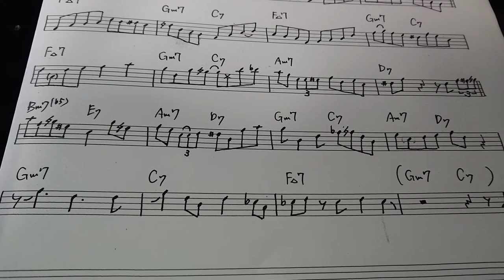Paul chambers / Visitation (first chorus)(bass solo transcription)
from『Chambers' music / Paul chambers』

譜面のご購入はこちらからお願いいたします(無料と有料があります)↓↓↓